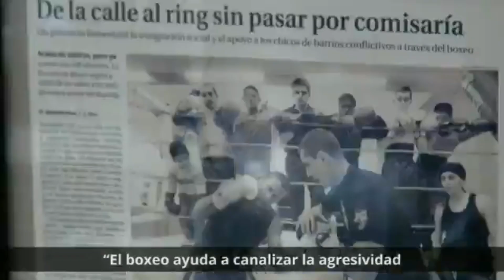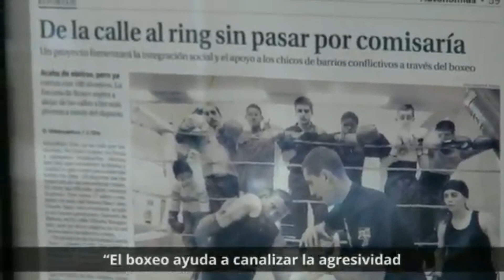Cómo superar la violencia a través del boxeo.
Reportaje que nos acerca al trabajo que hacemos en la Fundación Jero Garcia para prevenir todas las violencias.